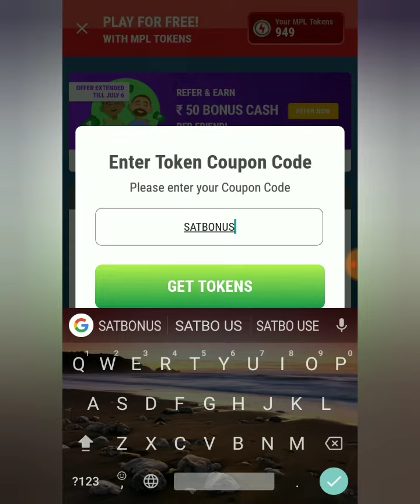Mpl coupon code today || Get ₹10 bonus cash || mpl pro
Get ₹10 bonus cash/July 6